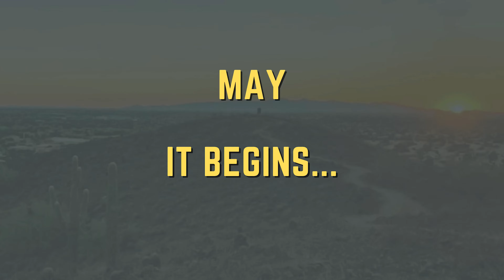The Truth about Summer in Phoenix AZ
Phoenix AZ in summer? It's stupid hot, we all know that.

Let's talk about what life is actually like here in Phoenix during the summer. It is probably not as bad as you think.

It is hot, so you just have to be smart about the things you do and when you do them. Want to go hiking, go early. Want to play golf, start early and don't have 13 beers.

My motto has always been, the hottest day in Phoenix is better than the coldest day in Nebraska. While everyone complains about the heat, as bad weather goes, its pretty good. You can still get in the pool and wear flip flops everywhere.

THINKING ABOUT MOVING HERE AND HAVE QUESTIONS?

This channel is for people moving to Phoenix, AZ  suburbs, living in Phoenix, AZ suburbs, or relocating to Phoenix, AZ suburbs. We chat about what it's like living in Phoenix and best places to live in Phoenix suburbs so you can see if moving to Phoenix is right for you.

If you want to see what it's like living in Phoenix, AZ and whether moving to Phoenix, AZ is right for you, make sure to SUBSCRIBE and tap the bell 🔔 so you see all of our latest videos about the Phoenix, Arizona real estate market.

Each week I get phone calls, texts and emails from people just like you who are moving to the Phoenix Arizona metro. If you are thinking about making a move to Phoenix, I can help you find the perfect area in Phoenix for you. Reach out ANYTIME. Days/nights/weekends, I'm here to serve you and help you land in the right spot.

Considering a move to Phoenix?

J.D. Manning | Phoenix, Arizona Associate Broker BR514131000